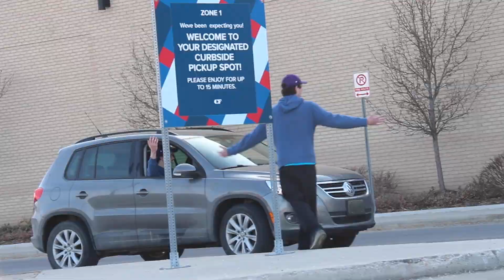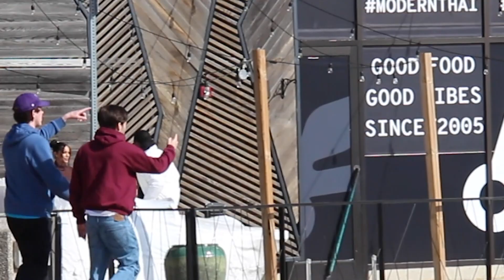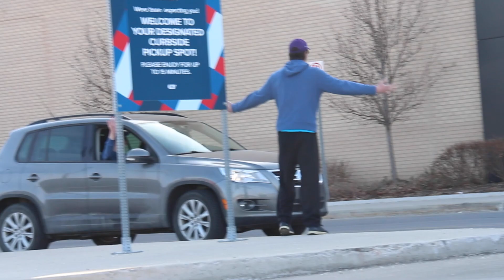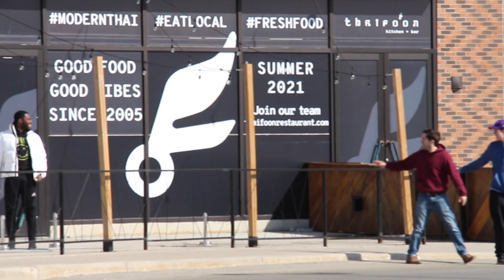DOUBLE DEJA VU PRANK WITH EVENOUT!!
Filmed by: bhoskins16 ( IG )